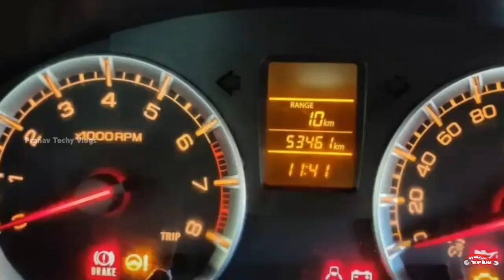Used Cars for sale | Second Hand Cars Kerala | Budget Friendly Used Cars | Ep 350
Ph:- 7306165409